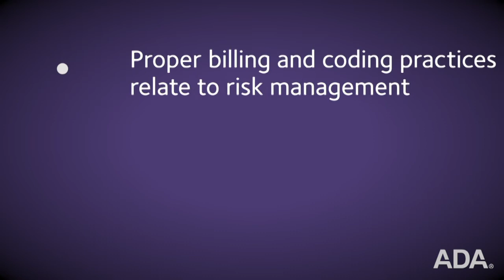Understanding Dental Coding and Billing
Teresa Duncan explains the importance of dentists understanding their bottom line. Learn more about proper coding and billing practices in the Guidelines for Practice Success Managing Finances module at ADA.org/GPS.